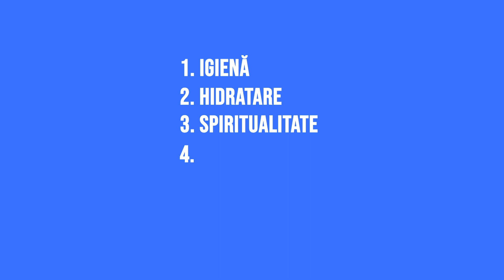Rutina mea de dimineata (3 ore !!!) // productivitate & pozitivitate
Nu uita sa te abonezi pe canal si poti gasi mai jos in descriere foarte multe link-uri utile :)